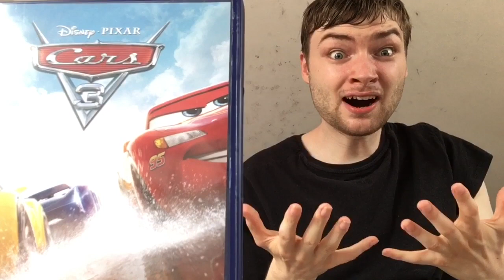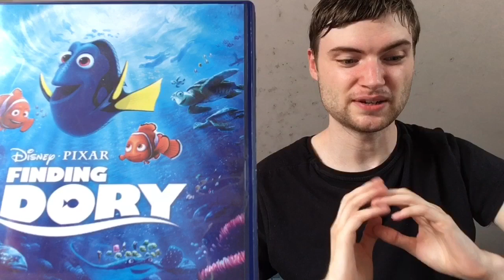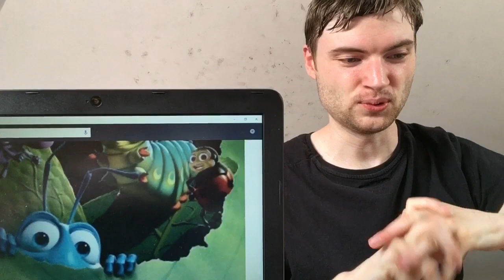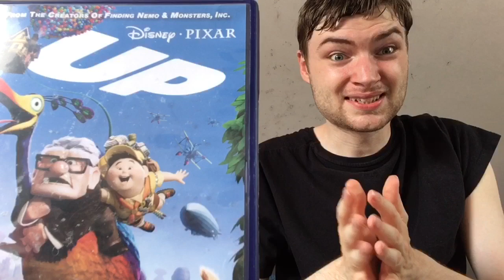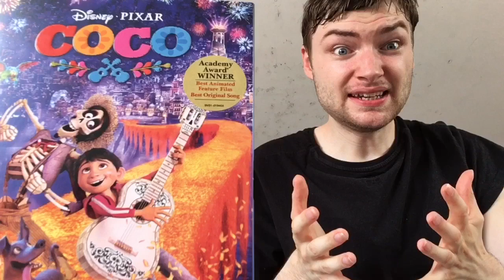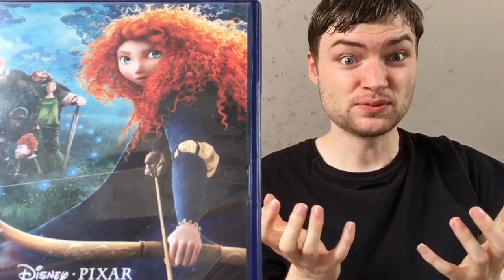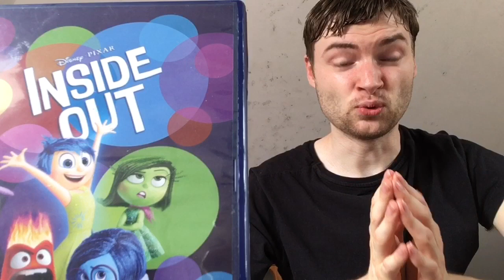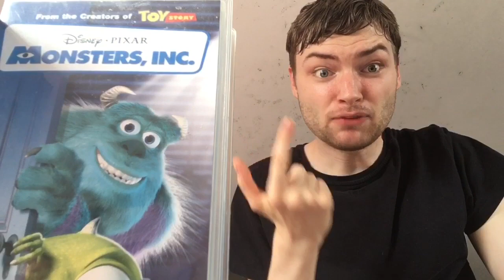Pixar Movies 1995- 2018 Ranked Best and Worst (Including Incredibles 2)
Duty calls to update my Pixar ranking with the inclusion of Coco and Incredibles 2. Enjoy Guys let me know your ranking also!